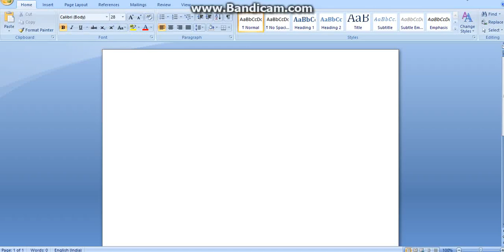How to Link Aadhaar card to PAN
and click on the link on the left pane – Link Aadhaar
DEADLINE TO LINK AADHAAR CARD TO PAN 31 AUGUST

As per the Income Tax Department notification, income tax returns can be e-filed without linking Aadhaar and PAN till 5 August 2017. The deadline to link PAN and Aadhaar is 31st August 2017. Do note that while income tax returns can be filed without linking, the tax department will not process the returns until PAN and Aadhaar are linked.

People can  visit the official e-filing website of the department to link the two identities, in both the cases– identical names in the two databases or in case where there is a minor mismatch.

The Income Tax Department has made it easy for taxpayers to link their PAN with Aadhaar with just a 2 step process which does not even require  to login or register at the e- filing website. This facility can be used by anyone to link their Aadhaar with PAN.